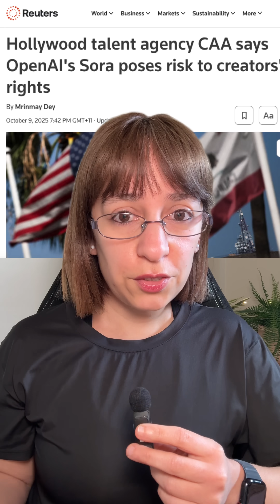Sora vs Your Eyes: Can You Spot the Fake?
Can you spot AI video fakes? Here are 4 simple tells to detect deepfakes and Sora-made clips on YouTube Shorts, TikTok and Reels. But be warned, it’s getting harder and harder to tell what’s real.

All visual or audio materials were originally published publicly on social media or official websites and are used with acknowledgment for educational discussion and commentary.
All commentary reflects my personal opinions based on publicly available information and does not constitute legal or professional advice.